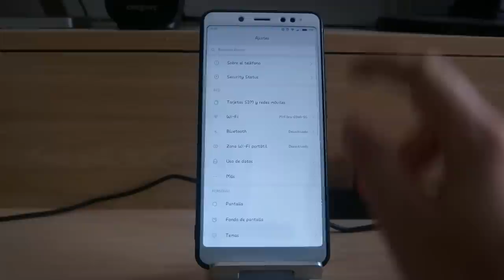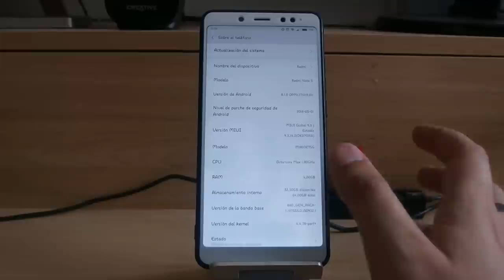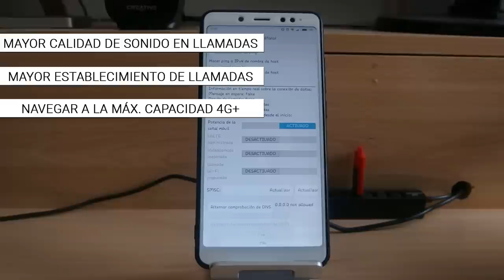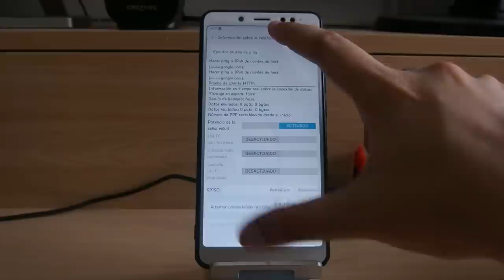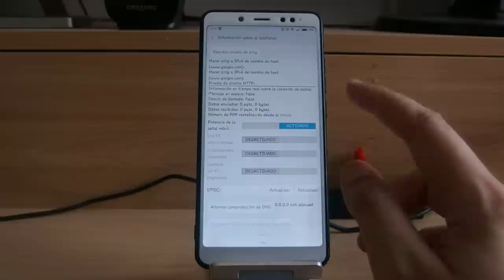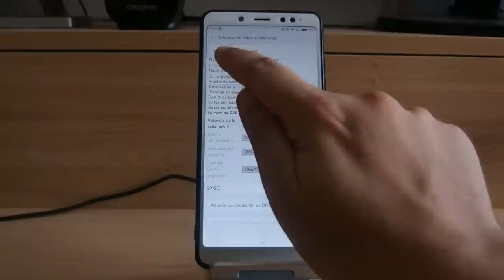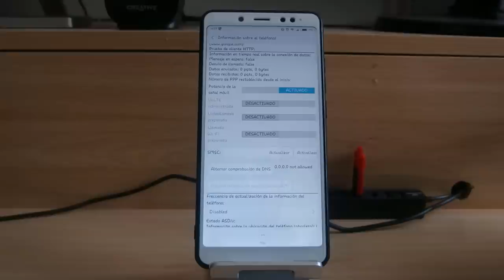ACTIVAR VOLTE EN XIAOMI - LLAMADAS EN HD (VALIDO PARA SAMSUNG , ONE PLUS , LG , HUAWEI..)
📑 DESCRIPCIÓN 📑

Hoy os traigo como activar voLTE en los terminales Xiaomi. VoLTE también es válido para otros modelos como : Samsung , Huawei , Sony , Nokia , One Plus etc.. ¡ Hasta iPhone !

Los únicos requisitos es :

-Tener móvil con banda 800 (4G)
-Tener operadora con 4G
-Soporte voLTE por parte de tu compañía
-Activar dicha opción como en el vídeo.

💲 DONACIONES 💲